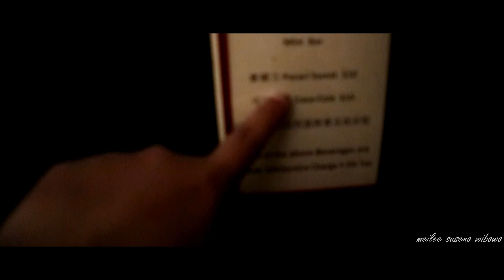HANDLE BACKPACKER TOUR MACAU| PART 1